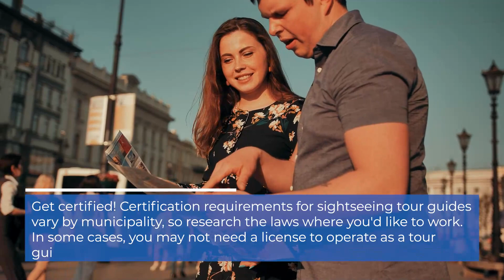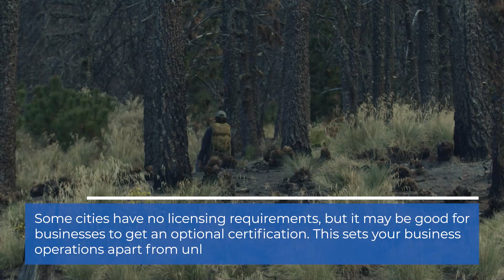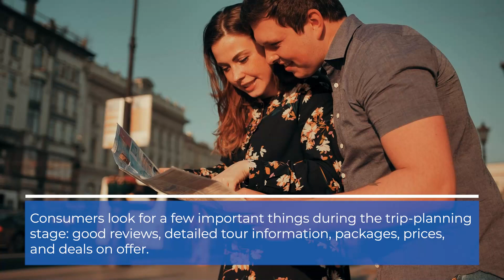How to Become a Sightseeing Tour Guide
If you wish to become a sightseeing tour guide, there are many avenues you can take to make this happen. Guided tours may be the perfect career if you love meeting new people, teaching others, and being active in your community. Of course, there's a lot of work behind the scenes to ensure guests have a fantastic time. Whether you want to start your own business or work for an existing company, there's much to learn about the industry. Fortunately, this handy guide covers the essentials: sightseeing tours insurance, certification, and creating a winning tour.